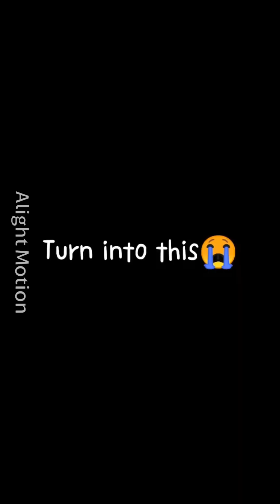31 de octubre de 2023